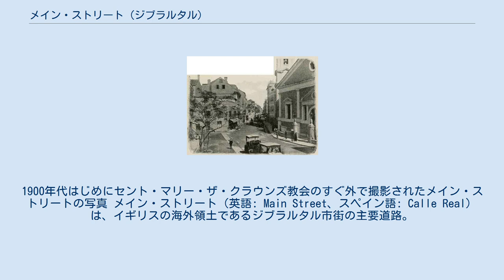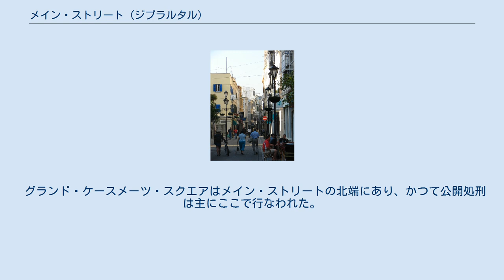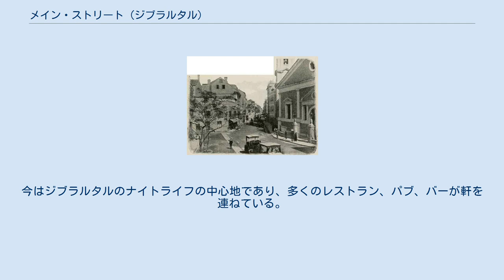メイン・ストリート (ジブラルタル)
1900年代はじめにセント・マリー・ザ・クラウンズ教会のすぐ外で撮影されたメイン・ストリートの写真 メイン・ストリート（英語: Main Street、スペイン語: Calle Real）は、イギリスの海外領土であるジブラルタル市街の主要道路。
 メイン・ストリートはジブラルタルの主となる商業地域である。
道は南北に延び、歩行者天国の旧市街を通り、立ち並ぶ建物はジェノヴァ様式、ポルトガル様式、アンダルシア様式、ムーア様式、イギリス摂政時代様式が混在しており、殆どの建物は一階が商店に、二階から上が住居か事務所になっている。
観光客は、イギリスの町の本通りによくあるような、様々な種類の商店をここで目にすることができるだろう。
またジブラルタルは自由港であるため、電化製品、時計、貴金属、香水、酒、煙草などを免税価格で販売する店舗もメイン・ストリートには見られる。
 「アイリッシュ・タウン」はメイン・ストリートの一部で、19世紀はじめにジブラルタルがいくつかの区域に分割された際に名付けられた。
 ジブラルタル市街の中心部は、ジブラルタル遺産トラストによって広範囲にわたり保護されており、継続的な建築物保護プログラムの一部に組み込まれている。
 グランド・ケースメーツ・スクエアはメイン・ストリートの北端にあり、かつて公開処刑は主にここで行なわれた。
今はジブラルタルのナイトライフの中心地であり、多くのレストラン、パブ、バーが軒を連ねている。